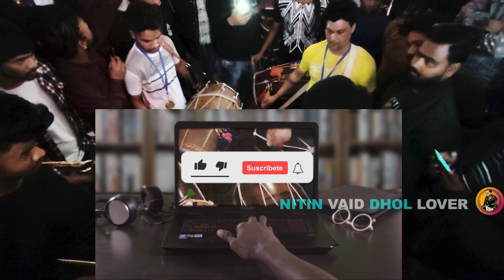ढोल बाजी | ustad ravi bholu & rhitik | Ghaziabad vijey nagar | part 10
(1) please enjoy this video thankyou somach my friends
(3) Hello friend I hope you will like this video very much thank you.

                ((( बस आप का प्यार चाहिए दोस्तो )))
ravi dholi
nitin vaid
ravi bholu dhol video
new dhol video
ravi dhol playing
kaharwa taal
dhol video
dhol baje
ravi dhol new video
kerwa dhol
dhol player
classical dhol video
dhol ki video
कहरवा ताल
dhol beats
dhol jugalbandi
dhol kerwa dhol playing video
deepchandi taal
new dhol playe
ravi bholu dhol
ravi bholu dhol wala
ravi bholu ki video
ravi bholu ki dhol baje
ravi bholu dhol new video 2021
ravi bholu ki dhol ki video
ravi bholu new video
ravi bholu dhol master video
ravi bholu delhi dhol
ravi bholu dhol karva
ravi bholu kerwa dhol
ravi bholu ki dhol ki video 2021
dhol ka video dikhaiye
dhol ka video dikhao
dhol beats
dhol jugalbandi
deepchandi taal
new dhol player